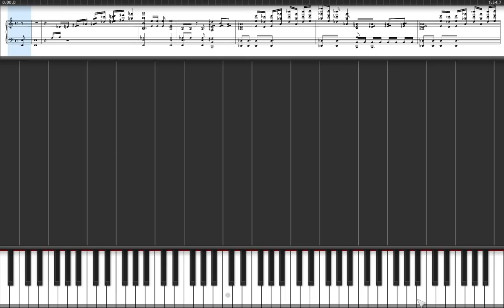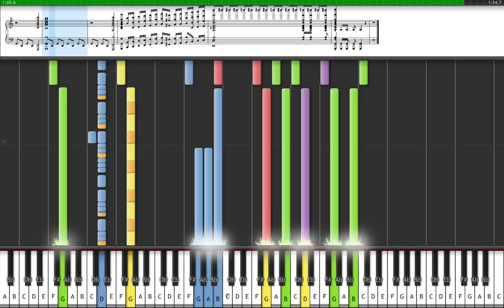Super Smash Bros. Brawl Theme on Synthesia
12/16/15: Ummm...390k views and 2.6k likes? Wow. I'm honestly speechless. I can't say how much I love you all for helping this video get popular. Seriously. Thank you so much.
7/24/14: WTF?! How is this my most viewed video? :O Thank you all sosososososososo much for the 153.7k views, and keep on sharing!!!
Wait, 1,052 likes as well?!?!?!?!?!?!
mind=blown
3/29/14: 100k views?!?!?!?! And 682 likes! Thank you all SOOOOO much for all of your support, and for making this my 3rd video to get to 100k! :D :D :D :D
9/14/13: 35.2k views and 265 likes!!! O_O
6/26/13: 13k views and 100 likes!!! Thanks a lot guys!
The SSBB Main Theme played on Synthesia.
Sheet music! You'll have to figure out the instruments though, sorry about that
Another video on how to input MIDI songs and all of the rest of the things you need to know when downloading Synthesia (btw it's not my video)